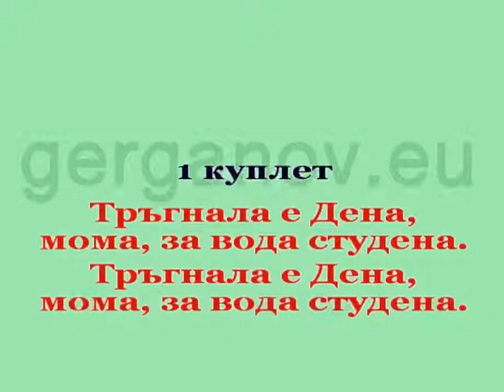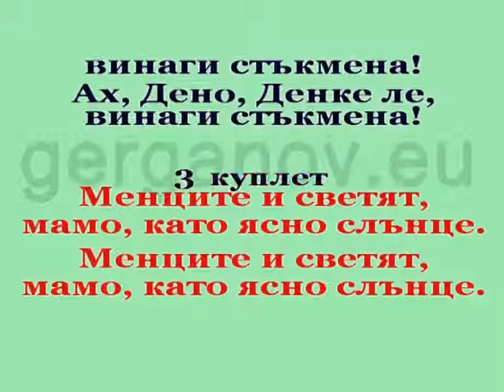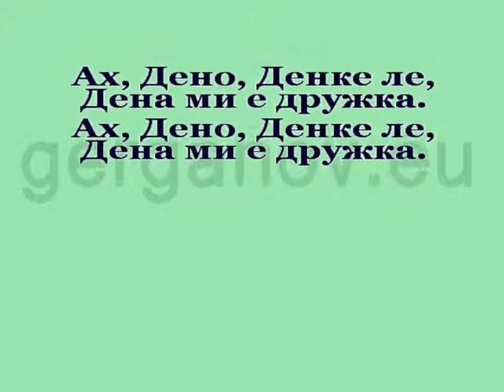SB - /C/ - "Тръгнала е Дена мома"